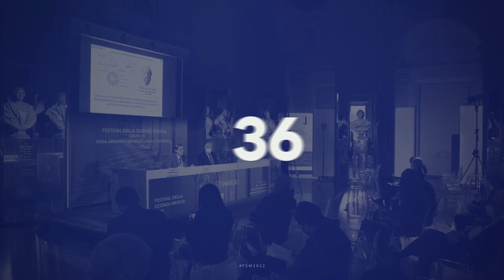Festival della scienza medica 2022